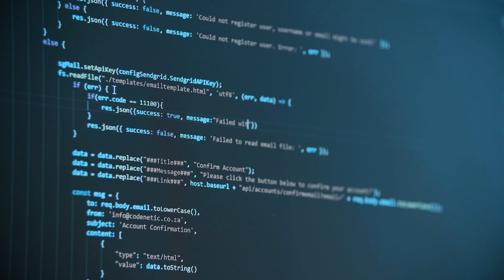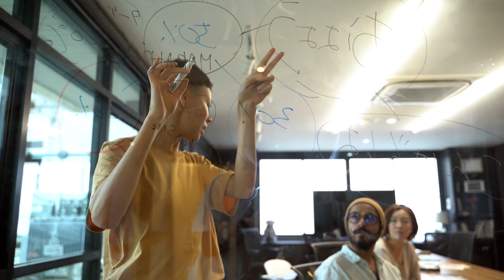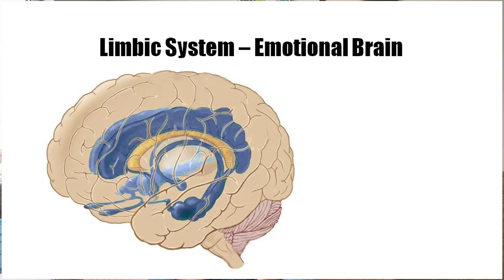Exploring Interdisciplinary Career Paths: Where Different Fields Meet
Are you curious about bridging gaps between disciplines and carving unique career trajectories? 🤔 Embark on a journey of exploration as we delve into the world of interdisciplinary careers. 🚀

🎓 Unearth the synergy between science, arts, technology, and beyond, as experts share their insights and experiences. 🎓

🌐 Expand your horizons and grasp the immense potential for impact when different fields converge.🌐

🔎 Join us as we celebrate the power of interdisciplinary thinking and the boundless opportunities it presents. Don't miss this eye-opening odyssey! 🎯

Who is Anees Merchant:
I am Anees Merchant, an industry executive focused on leveraging new and disruptive technology applications to drive innovation and create an impact for my clients and the industry. An industry speaker, author, blogger, YouTuber, digital art generator, entrepreneur, husband, son, and father to two handsome boys.

GET IN TOUCH:
I'd love to hear from you if you'd like to talk. I try my best to reply to things but there sadly aren't enough hours to respond to everyone.